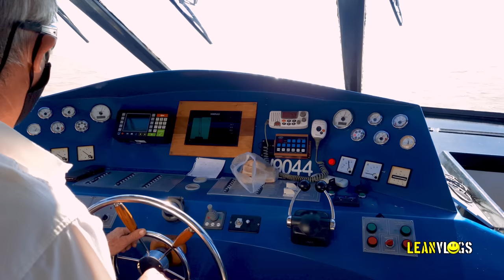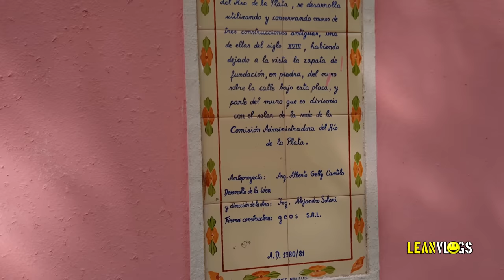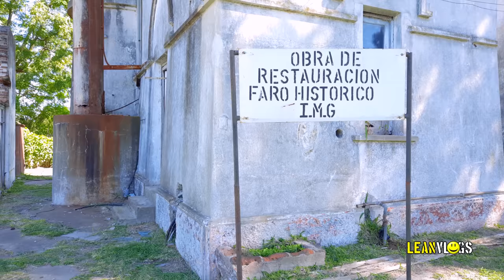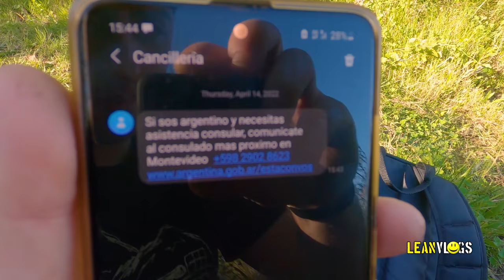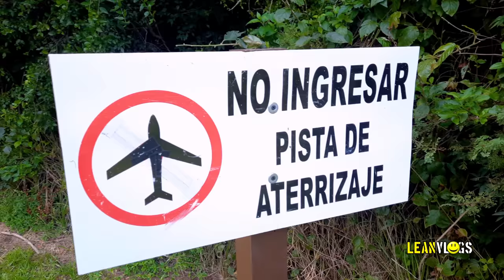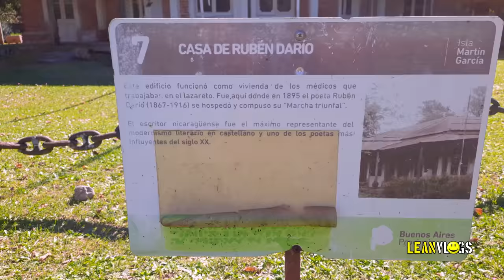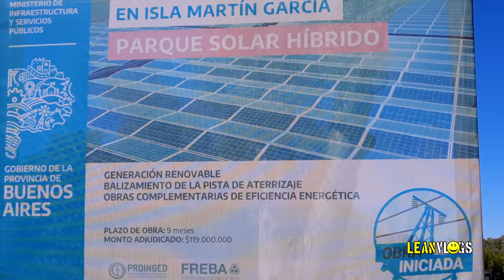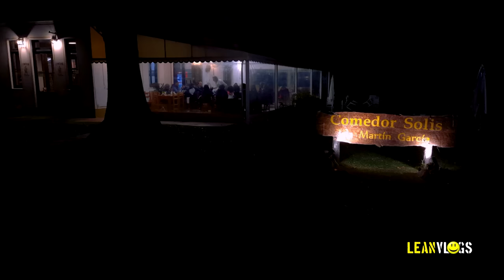RUINAS entre la NATURALEZA: El TESORO de la ISLA Martín García (Buenos Aires)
Así es la Isla Martín García. ¿Es Argentina? ¿Es Uruguaya? ¿Cómo se vive en la isla? ¿Cómo llegar? ¿Se puede acampar, hay hostel? Acampamos unos días para recorrer en detalle esta increíble Reserva Natural y Sitio Histórico de la Provincia de Buenos Aires. En esta primer experiencia, iniciamos un viaje en catamarán dando una breve recorrida por el Tigre, su delta (humedales), para adentrarnos en esta Isla y conocer sus casas, su penal, sus ruinas, edificios y material militar "abandonado".
Sentate tranquilo/a, poné pantalla completa, y disfrutá de esta recorrida detallada por la isla.

🧉 ¡¡PASAME UN MATE Y SÉ UN VIP DEL CLAN!! Es gracias a tu buena onda que quiero seguir haciendo contenidos, y gracias a tu ayuda que puedo tener tiempo para hacerlos. Colaborá con una simple donación única por MercadoPago y aparecé en agradecimientos, vivos, especiales...

💬 ¡SIGAMOS JUNTOS!

🕒 MENU
0:00 Cómo llegar - Viaje por Tigre y las islas del Delta
2:30 Llegando a la Isla Martín García por puerto
3:27 Acampando en la Isla
4:34 Introducción a la isla
5:35 El Casco: Centro Cívico
5:58 Historia de la Isla y Tratado con Uruguay
9:37 El Penal: Cárcel en Ruinas
14:02 La fusión Naturaleza - Historia
18:25 Casa De Bombas (Mirador SUR)
22:07 El Lazareto y el Crematorio
23:44 El Aeródromo y la zona intangible de la reserva
28:09 La zona residencial: vivir en la isla
29:33 Frutos "con sabor a caramelo"
30:06 El Parque Solar y la Usina: Electricidad en la Isla
33:25 Cómo disfrutar de la Isla
34:20 La nueva invasión en la Isla
36:38 El Parque de las Luces y el Laberinto
37:05 Las noches y la comida en la Isla

💬 ¡SIGAMOS JUNTOS!

👍 Si te gustó este video, compartilo, así me das una mano y ya no te podés lavar la otra.

© Lean Vlogs - Tigre, Buenos Aires, Argentina